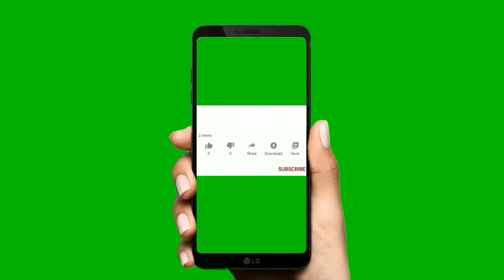Homemade eggless choco cupcake recipe in Tamil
Hi viewers this is our channel called MAGGYS KITCHEN
In this video I have shown you how to make easy choco cupcakes easily at home within a hour using easily available ingredients...
INGREDIENTS  NEEDED:
All purpose flour
powdered sugar
cocoa powder
baking powder
baking soda
yoghurt
evaporated milk
vannila essence
I hope you all like the video
KEEP WATCHING OUR VIDEOS REGULARLY

THANKYOU MAKKALEY 🙏